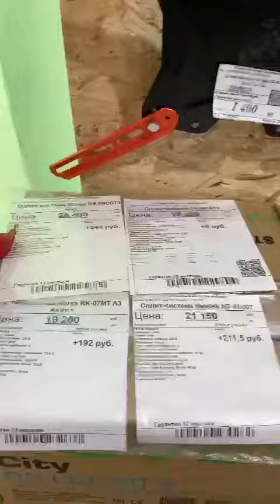ассортимент 2 этаж